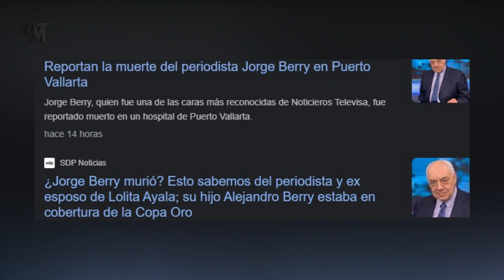Muere el PERIODISTA Jorge Berry TODA LA VERDAD Detalle de la muerte periodista mexicano Jorge Berry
¿Es verdad que murió el reconocido periodista Jorge Berry? y si no es así ¿cuál es su verdadero estado de salud? pues conozcamos rápidamente todo los detalles de la supuesta muerte del reconocido periodista mexicano Jorge berry, pero antes, me gustaría invitarte a que me dejes un like en este video, de esa manera me estarías apoyando.